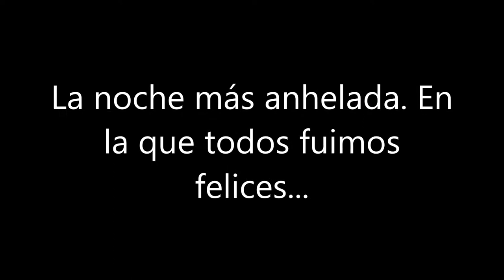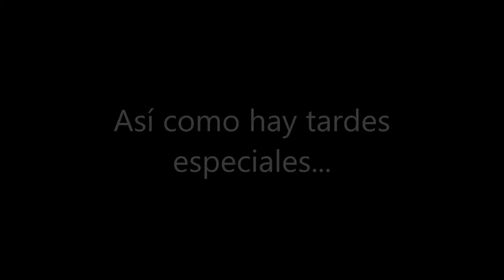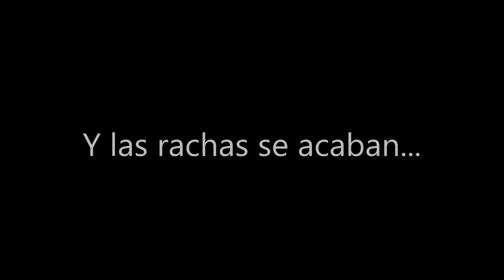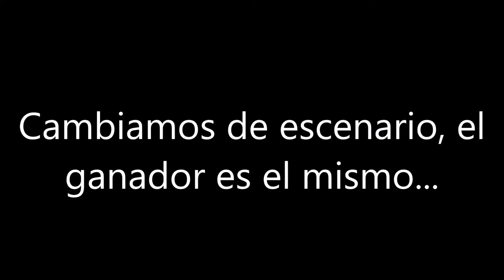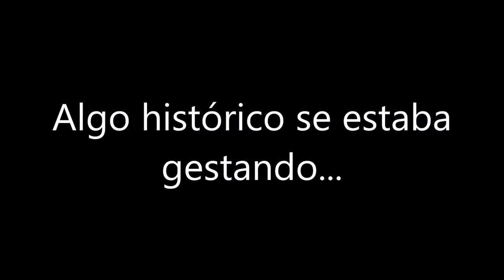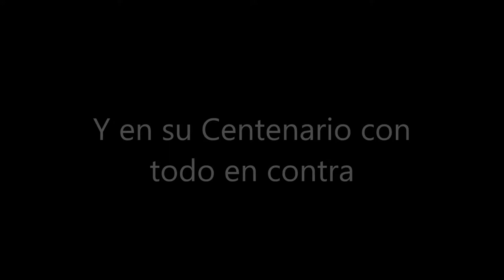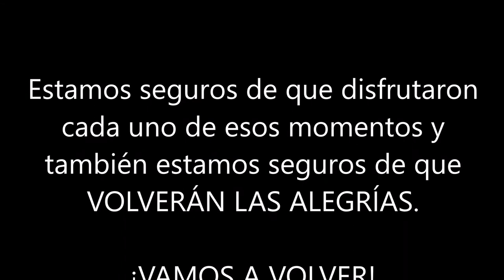¡VAMOS A VOLVER CLUB SPORT HEREDIANO!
Momentos importantes del Club Sport Herediano en la última década